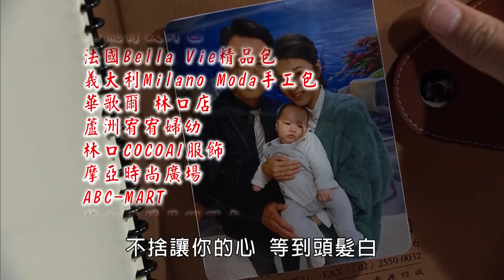多情城市 預告 Golden City EP452